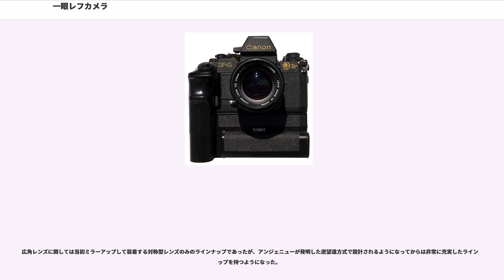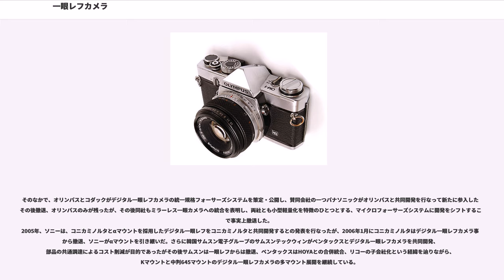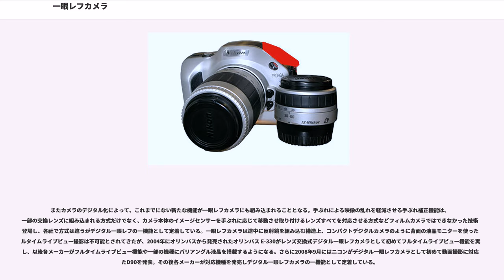一眼レフカメラ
一眼レフカメラ（いちがんレフカメラ、英:"Single-lens reflex camera" 、SLR）とはスチルカメラの構造による分類のひとつで、撮影に使用するレンズと撮像面（フィルムもしくは固体撮像素子）の間に鏡（ミラー）を置き、実際に撮影されるイメージを光学ファインダーで確認することができるものをいう。
撮影用の光学系とファインダー用の光学系が一系統であるため（一眼）、ファインダーから見える像が撮影される写真の像と一致する。

ドイツ語のシュピーゲル・レフレックス（"Spiegel-reflex-kamera" 、鏡の反射）という言葉通り、反射鏡を使ってファインダースクリーンに結像させる機構が特徴であり、レフの語源もここにある。

フィルムカメラ、デジタルカメラの両方に存在し、20世紀中盤以降から現在に至るまで、レンズ交換可能なカメラの主流となっている方式である。

なお、一眼レフと異なる構造を持つカメラとしては、二眼レフカメラやレンジファインダーカメラなどが挙げられる。また、ミラーレス一眼カメラはデジタルカメラの一種であり、構造が異なるため、ここでは取り上げない。

利点としては、

欠点としては、

これらの特徴のため、初期の一眼レフカメラは接写用、望遠用として使用されることが多かった。

現在はほとんどの機種にペンタプリズム（廉価機種ではペンタミラー）が装着されている（アイレベル）。ただし、これは一眼レフの機構として必須ではなく、初期の頃にはプリズムを持たないウエストレベルファインダーが主流であった。

一眼レフカメラの光学機構の源流は、カメラの前身であるカメラ・オブスクラの時代にさかのぼる。カメラ・オブスクラの中には光路の途中に反射鏡を設置し、レンズの光学軸に対して90度の方向に像を結ばせるようになっていたものがあるのである。

ダゲレオタイプの発明以降のカメラの歴史に限ってみると、一眼レフカメラの最初期のもののひとつは1861年にによって考案された物だと考えられる。それ以前のカメラは像面にフォーカシングスクリーン（ピントグラス）を取り付けてレンズの操作を行った後、その場所にスクリーンと交換する形で感光材料を設置するものであったが、サットンは光路上に可動式の鏡を取り付けカメラボディ上面のスクリーンに像を結ばせるという工夫をし、これにより撮影直前まで像を見つづけることができるようになった。

初の実用一眼レフカメラとされているのは1885年にカルビン・レイ・スミスが発売した「パテント・モノキュラー・デュプレックス」である。このカメラはミラーをシャッターとして使う構造である。その後1890年代にかけてさまざまな一眼レフカメラが作られた。二眼レフカメラが登場したのもこのころである。

1890年代も終わるころになるとフォーカルプレーンシャッターの登場によって一眼レフカメラの高機能化が加速し、現代に通ずる一眼レフカメラの形式が確立してくる。

これらの一眼レフカメラは写真乾板を用いる木製箱型大型カメラでイギリス、アメリカなどで作られている。このころの代表的機種としては1898年登場の「グラフレックス」などがある。イギリスではジェームズ・F・シウのフォーカルプレーン・レフレクターが1902年に発売されて以来1904年にはマリオンのソホ・レフレックス、A・アダムスのマイネックスやヴァイデックス、ニューマン&ガーディアのスクエア・レフレックス、1908年にホートンのフォールディング・レフレックス、ソロントン・ピッカードのルビー・レフレックスと競合各社が追随した。またドイツを中心としてボディーを折畳式としたフォールディングタイプの一眼レフカメラも多く作られ、実例としてはメントール・カメラファブリーク・ゴルツ&ブロイトマンのメントール・フォールディング・レフレックス、イハゲーのパテント・クラップ・レフレックス、ツァイス・イコンのミロフレックスが挙げられる。

ナチス政権下のドイツにおいて、ドレスデンのイハゲーが1933年に発表し1934年に発売した「スタンダード・エクサクタ」がロールフィルムを用いた近代的一眼レフカメラの最初である。このカメラはバヨネットマウントによるレンズ交換式で、フォーカルプレンシャッターを装備しており、フィルムをレバー巻き上げし、裏蓋を開閉できるなど現代的一眼レフカメラの先鞭をつけた。127フィルムを使用し4×6.5cm判で8枚撮影できた。

35mmフィルムを使用した世界最初の一眼レフカメラはソ連・レニングラードのGOMZ...